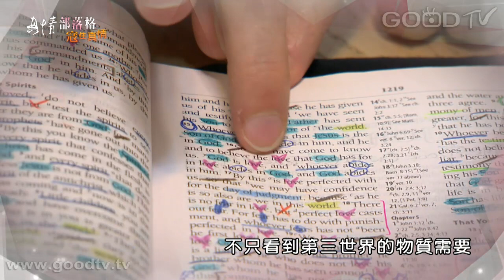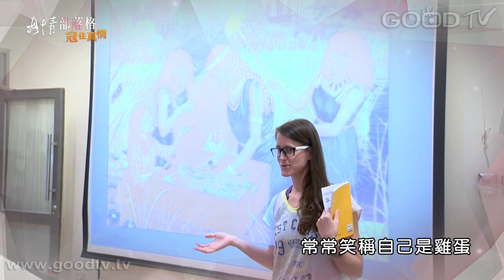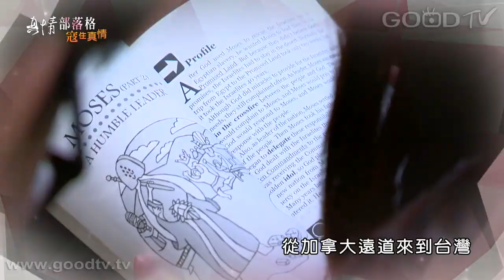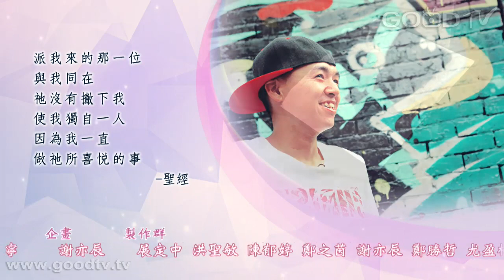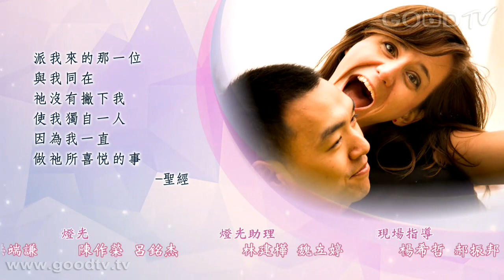仙履情緣 - 楊右任、雷可樂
非洲肯亞有非常多的孩子們，因為沒有鞋，赤腳被沙蟲入侵，傷口感染，以至於截肢甚至死亡。楊右任看見了他們的需要，帶著加拿大籍的妻子雷可樂，甚至於自己還一歲半的女兒，踏上了《舊鞋。救命》行動之路，不但激發起台灣人的愛心，更開闊了年輕人的視野，開始學習站在更寬廣的角度認識世界，他們也帶去實際的救援，將台灣人的愛，包覆在非洲的一雙雙小腳上，甚至奮力將貨櫃改裝成教室，想從教育來翻轉這塊大地…